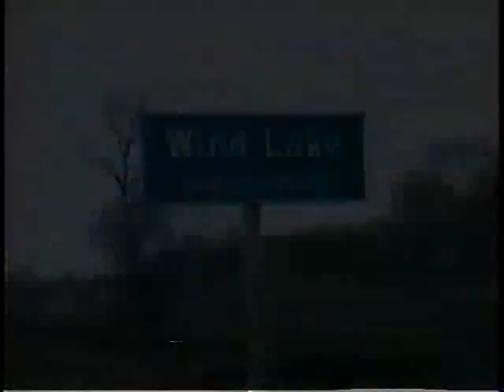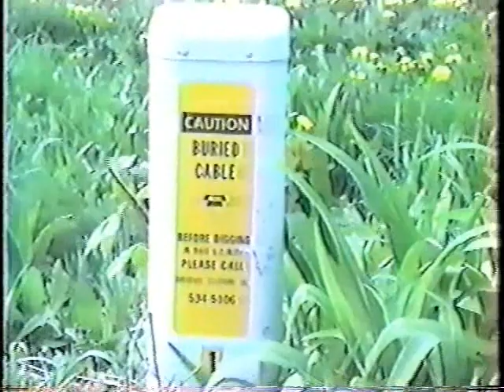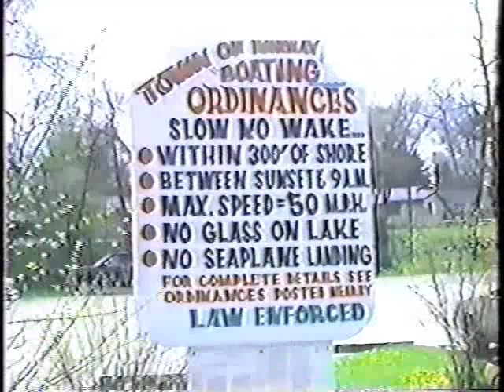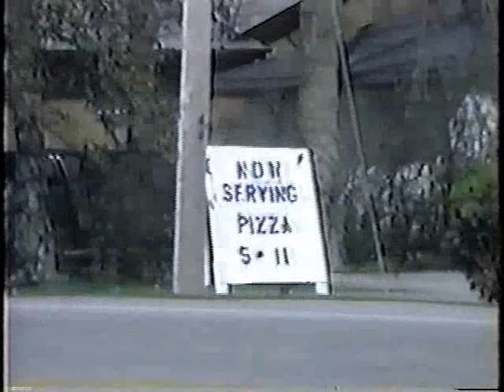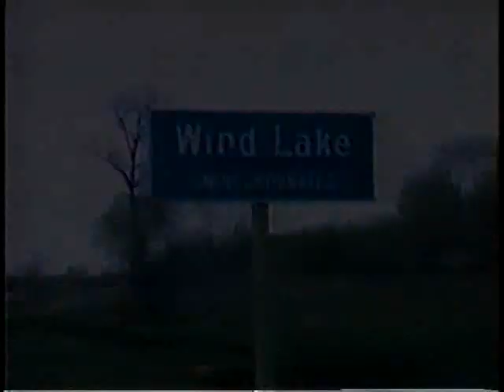Wisconsin Travel Wind Lake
Welcome to Wind Lake Wisconsin, your "home away from home."   The travelers guide to Wind Lake, Wisconsin.